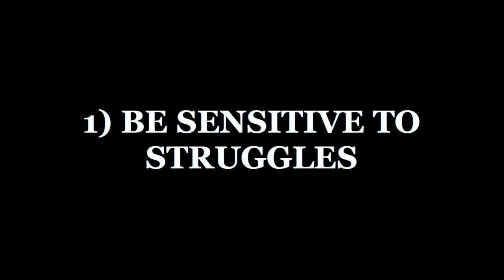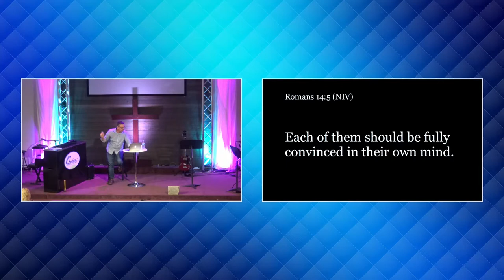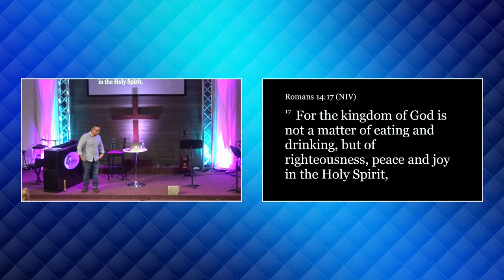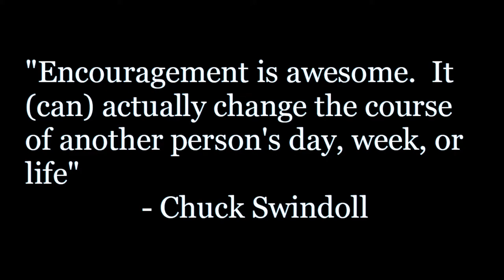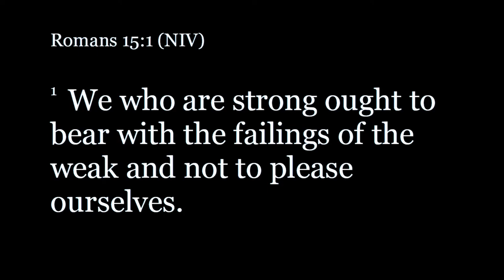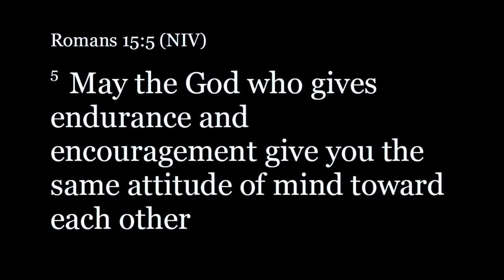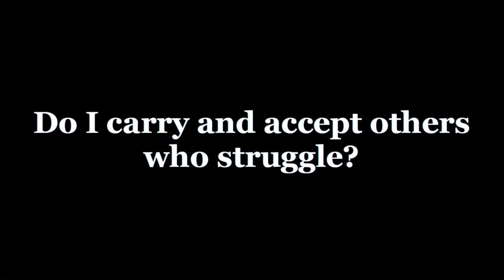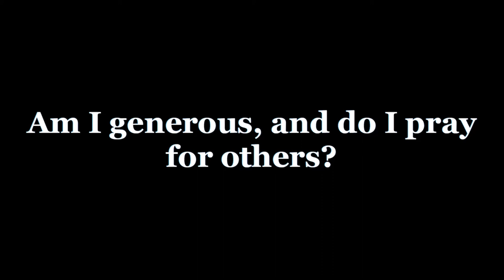New Directions For Life Week 9 - March 1, 2020